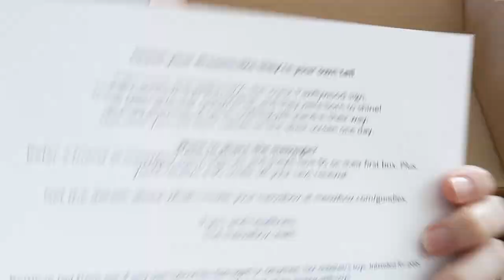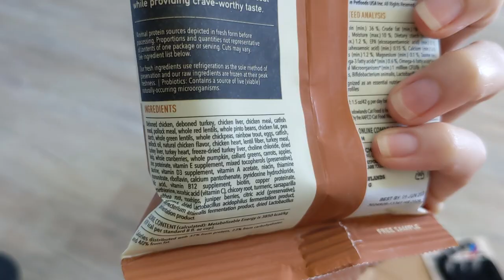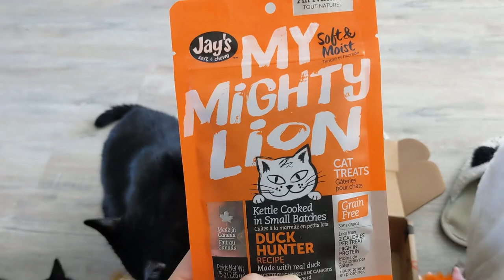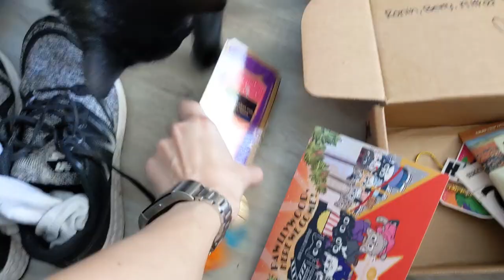Pre-Oscar Party... with cats (is the Meowbox subscription box worth it? A review!)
Thank you to meowbox for gifting this crazy kitty crew with this fun-filled package of goodies! For anyone who'd like to grab or gift one, you can get 10% off your first Meowbox (or any total purchases of toys/treats from the site!) with code CATLADYFITNESS10 at checkout

Our NEW, EDUCATIONAL KITTY COLORING BOOK is finally ready for you all!!! 😭😭 Grab your copy + extras as gifts for any kitty lover or cat parent you know here!
**your Amazon review is MUCH appreciated!!**

And get your paws on our bestselling FIRST coloring book, The COOLEST Cat Coloring Book for humans of all ages, here!

😻 SIGN UP FOR OUR MEOWLING LIST and be the first to get updates, early-bird discounts for kitty care courses, and more!

Eufy security cam I have

Bungee Cord Squirrel Feeder

Unicorn Head Squirrel Feeder

Squirrel Twirler corn feeder

Twinkling hanging lights in background

LED strip lights in background

◘→ Additional resources ←◘

💪 TrueHealthTrifecta.com

😺 CatLadyFitness.com

Give your kitty a DNA TEST with Basepaws CatKit!

cat forgot how to cat, kitten doesn't know it's a cat, kitten coloring book, cat being cute, cat playing, cats cuddling, funny cats, rescue cats, rescue cats living their best life, cat tips, new kitten tips, waking up with cats